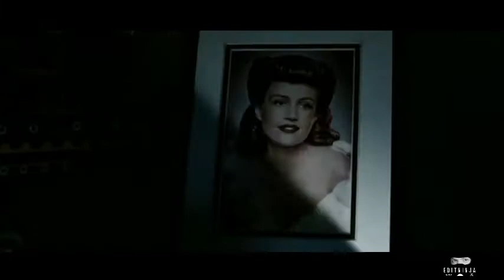The Comedian Trailer [Fanedit]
YES, IT'S FAN-MADE. What if The Comedian was a standalone hero film? If all the intellectual complexities of Watchmen were never conceptualized and we had a rough n' tumble Hollywood action film? (insert Rambo joke here)
All footage from Watchmen [2009].
Music by The Doors - 'Roadhouse Blues'; Creedence Clearwater Revival - 'Fortunate Son' and Buffalo Springfield - 'For What It's Worth'
NOTES:
Everybody loves Rorschach, but I thought I might like to misuse the imagery of the arsehole 'Edward Blake', the murdered character to whom every character had a relationship with. So wanted to get that whole late sixties vibe going so I didn't use any trailer music. It's probably similar to the Tropic Thunder trailer.
This is a fan-made video. I will never take any money for my fanedits. Ever.